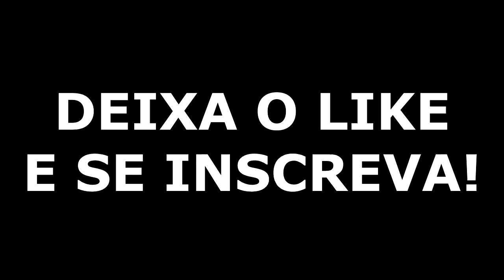FREE FIRE - 2 NOOBS NO PEDAÇO (CAVERINHA E BARAKINHA)